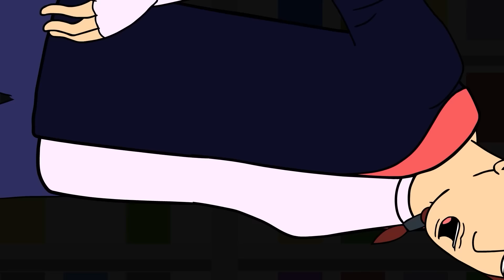Dead By Daylight Parody 19 - Lazy Jane, Skull Merchant, Jazzercise, Huntress Baby, Survivor Meeting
In the 19th compilation episode of Dead By Daylight Parody, Jane Romero reports while her teammates work, Nea becomes the Skull Merchant after accidentally killing The Predator, Meg sneaks out of the game to a video store to watch some Jazzercise only to unleash Sadako, The Huntress and Tapp adopt little "baby" Victor, and the survivors FINALLY have a meeting held by newcomers and very empathetic survivors Thalita and Renato!

New Member: marxz - SAM FAM

Dead by Daylight is a multiplayer survival horror game where one player takes on the role of 'Weak Sauce' and the other four players chat together as 'What Keeps This Game Alive' who try to annoy the Killer and avoid being caught and camped. The game is inspired by various horror movies and franchises, and features different characters, maps, and scenarios based on them, only to be later forgotten. The game is asymmetrical, meaning that the Killer and the Survivors have different abilities and goals, none you are going to like. The game is also procedurally generated, meaning that each match still looks the same somehow. The game has a "deep" progression system and plenty of customization options to annoying everyone equally!

Oh, what are you doing down here you naughty little thing. Shoo now!

0:00 Jane Reports
1:24 New Killer Arrives
2:39 Saduka Unleashed... Again
5:23 Huntress and Tapp Have Baby
7:34 First Survivor Meeting